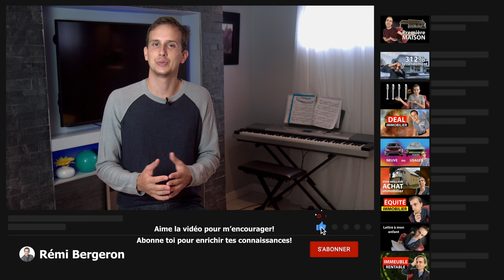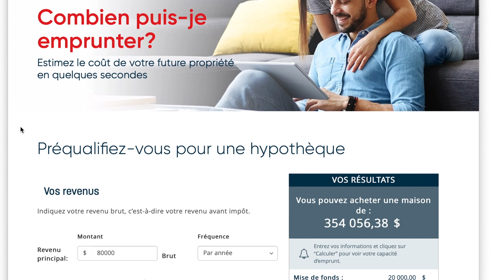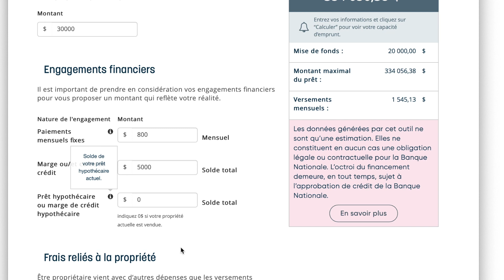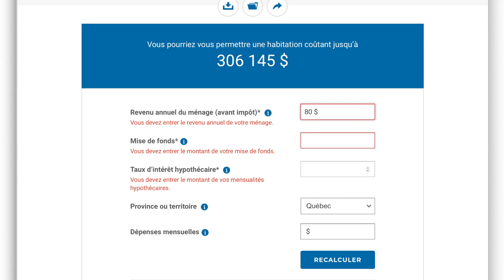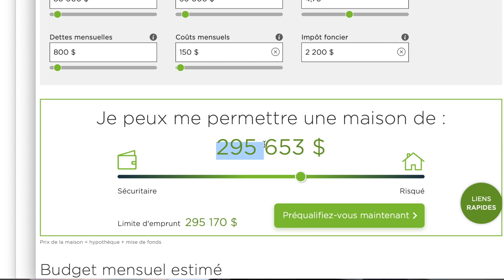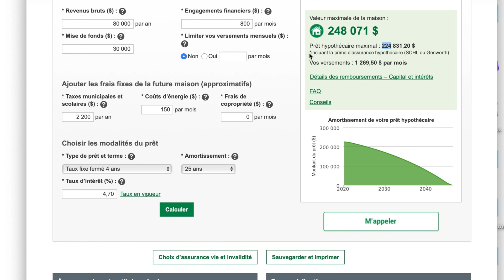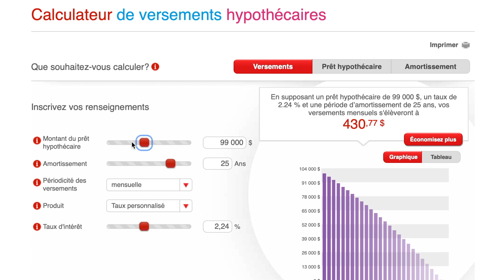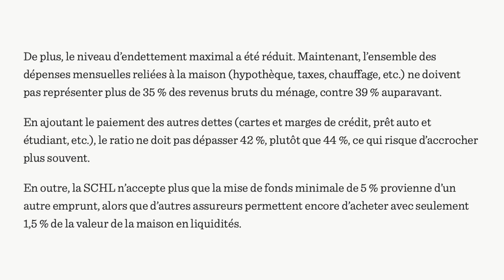Calculer sa CAPACITÉ D'EMPRUNT pour l'achat d'une maison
Changez votre situation financière et prenez le contrôle de votre temps grâce au Programme 2x4 pour débuter en immobilier

Vous avez envie de débuter en immobilier, passez à l'action grâce à mes programmes de formations et d'accompagnement privée sur l'immobilier

Pour acheter une maison, vous allez devoir connaître votre capacité d'emprunt. À moins de payer votre maison en argent, vous allez devoir faire un prêt hypothécaire et la banque va déterminer le montant qu'elle peut vous prêter sans risque.

Si la banque vous prêtes trop d'argent, vous ne serez pas capable de rembourser votre prêt hypothécaire. Si elle ne vous en prête pas beaucoup versus votre capacité réelle, elle minimisera ses profits sur vous. Donc la banque essais de connaître au mieux votre capacité d'emprunt pour ne pas perdre d'argent avec vous et que vous soyez à l'aise dans vos finances.

Chaque banque a sa façon de calculer votre capacité d'emprunt et vous allez voir que le montant que chacune des banques vous alloue peut grandement être différent d'une banque à l'autre.

En gros, votre capacité d'emprunt se trouve à être l'argent que vous pouvez mettre sur des paiements hypothécaires selon votre revenu et vos dépenses complètes.

L'achat d'une maison est un gros moment dans une vie et se former pour diminuer au maximum les erreurs potentiels est important. Tout comme connaître son taux d'endettement, sa capacité d'emprunt est un éléments essentiels pour acheter une maison.

Formation "Comment acheter votre premier immeuble à revenu" à venir.

Vous voulez vous lancez sur Youtube? Je serais pas rendu à ce niveau sans avoir utilisé cette application en version gratuite

Je ne suis pas un conseiller financier. Je partage mes expériences et ma réalité afin de vous inspirer, motiver et vous aider à évoluer sur le plan financier et l'immobilier pour viser l'indépendance financière. Je vous montre comment investir en immobilier selon mes bons et mauvais coups. Toute information précise doit être validée pour votre situation et votre finance personnelle auprès d'un notaire / avocat / fiscaliste.

Rémi Bergeron